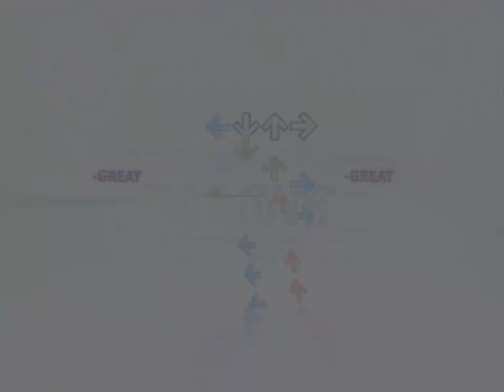[NotITG] Kaneko Chiharu - iLLness LiLin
Character: SCOLD

Comments: This absolute nightmare of a file is UKSRT9's cliff notes. Prepare for war.

File will work in NotITG only.